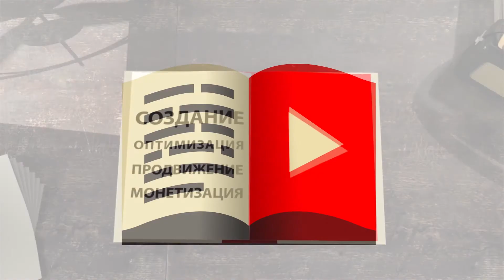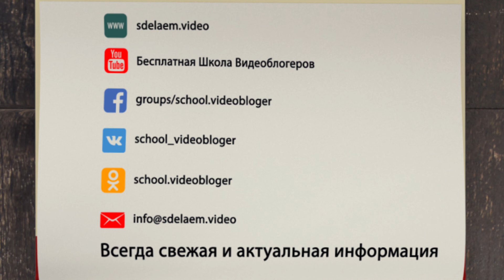Понятие об авторском контенте. Посмотрите видео и узнайте, что такое авторский контент на YouTube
Авторский контент – это текстовое содержание, изображения, аудио, видео и прочие файлы любых расширений, самолично созданные автором (то есть от начала и до конца).

аудиовизуальные произведения (телешоу, фильмы, онлайн-видео и т. д.),
звукозаписи и музыкальные композиции,
письменные произведения (лекции, статьи, книги, нотные записи и т. д.),
произведения изобразительного искусства (картины, плакаты, реклама и т. д.),
видеоигры и компьютерные программы,
драматические произведения (пьесы, мюзиклы и т. д.)

1. Content ID (подробнее об этой системе вы можете узнать из других наших видео)
3. Программа проверки контента (YouTube Content Verification Program Application).

указали правообладателя в метаданных видео;
не монетизируете видео;
или же вы нашли похожие видео на YouTube;
купили контент в музыкальных сервисах;
самостоятельно сделали запись мероприятия;